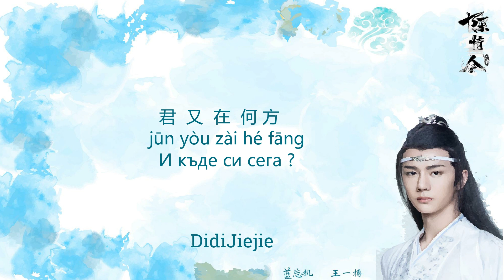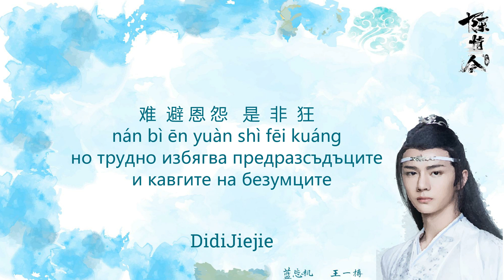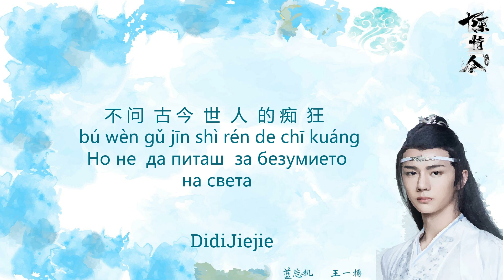Wang Yibo 王一博 Buwang 不忘 Не ще забравя 蓝忘机人物曲 Песента на Лан УанДзи 陈情令 Неукротимият (БГ превод )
Песента на Lan Wangji 蓝忘机 от сериала The Untamed
Композитор : Song Bing Yang 宋秉洋
Текст : Yang Xia 杨夏 Song Bing Yang 宋秉洋

Благодаря за гледането.❤️Ако ви харесва, моля коментирайте и се абонирайте за канала ми.
Пояснения към текста
1. Юн Шън - домът на Лан Джан
2.„Усмивката на императора“ на Гусу  - прословутото вино на клана Гусу
3.Цин Ши - Тихата стая в Юн Шън
4.Хан Гуан  ( Дзюн ) е официалното име на Лан Джан
5.避 尘   铮    鸣   响    - това изречение е с двойно значение .Bì chén освен избягвам света ,  също е и името на меча на Лан Джан и може да се преведе и като Звукът от Би Чен се чува .

Китайският текст и пинин ( Chinese Text + pinyin )може да видите тук